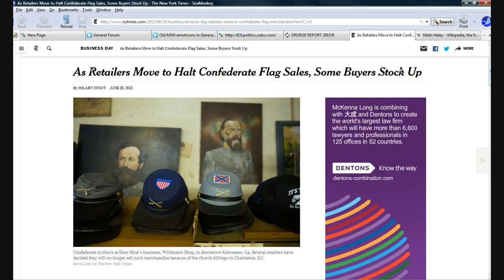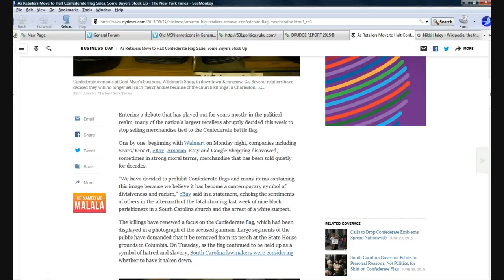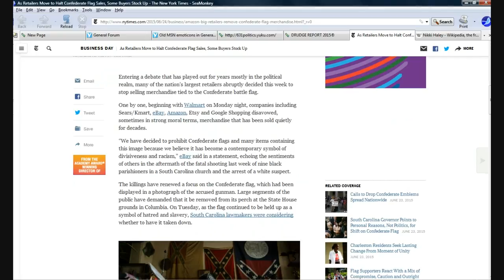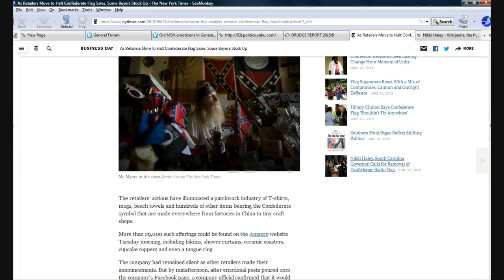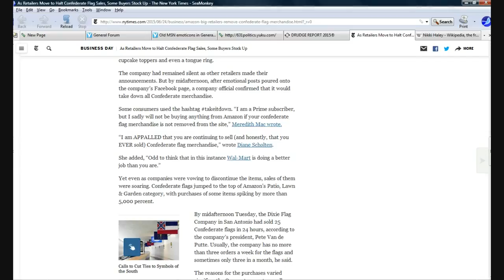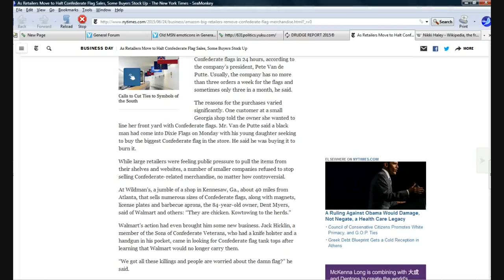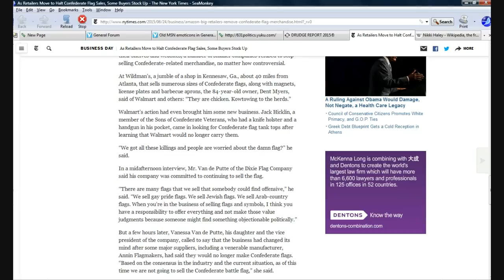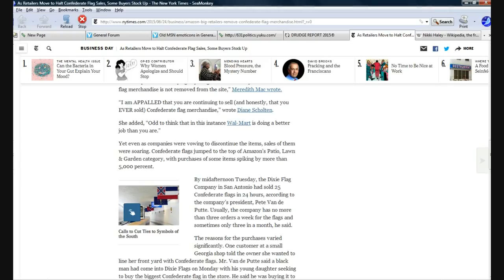Southern culture under fierce attack by liberals!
Led by Northeast style liberals, Southern culture is under ferocious attack by retailers, politicians and other haters of Southern culture. These mentally ill sons of bitches want to eliminate all vestiges of the grace and elegance of the old South. I am a Yankee by birth but I am pleading with you DON'T LET THEM! Living up here is like living in a gigantic prison camp without the razor wire, with cops harassing you constantly. Hold onto your culture. And hold onto your guns. Buy guns, buy guns, buy guns. Fly that rebel flag!